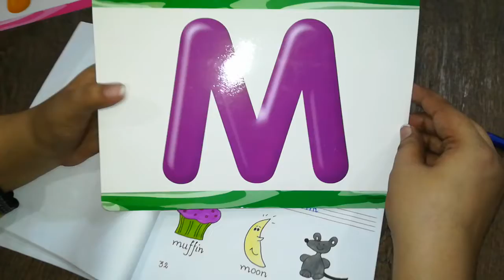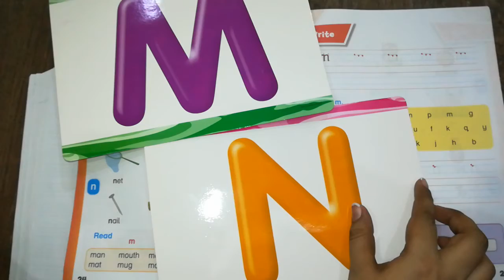English (Nursery Upper), Capital and Small Letter (Mm, Nn)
Subject: English
Class: Nursery Upper
Capital and Small Letter (Mm, Nn)